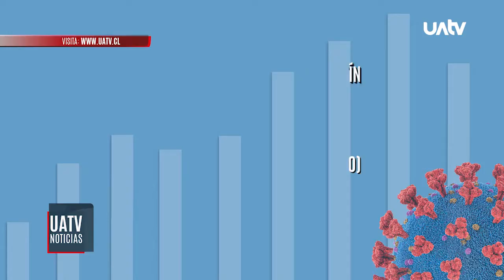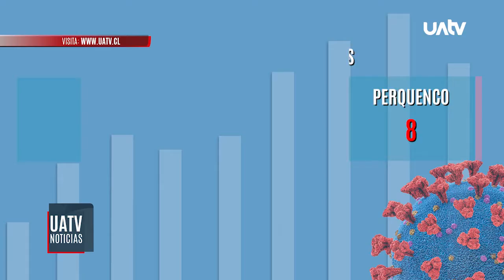327 Nuevos Casos en la región